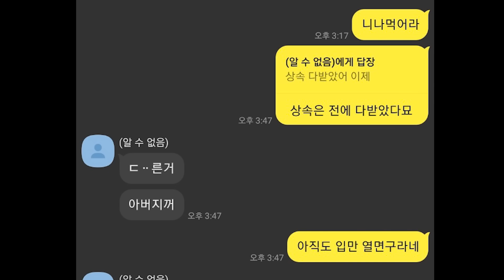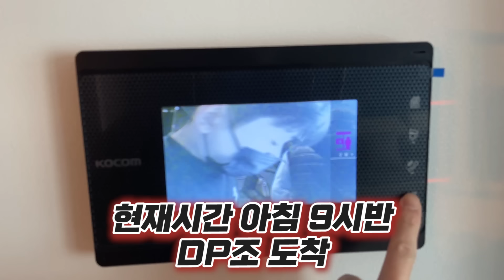[청주빌런 2부] 40억 이상 있는 그는 차비가 없어.. 우리 집 계단에서 잠을 자고.. 그를 잡으러 청주DP 4인조가 왔습니다!!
※유튜브+아프리카tv 라이브 시간※
[동시 송출]
월~토 [밤] 10시 30분 시작
일요일은 휴무:D

인스타+카톡ID : nimissibell